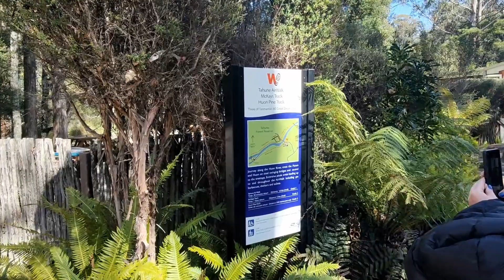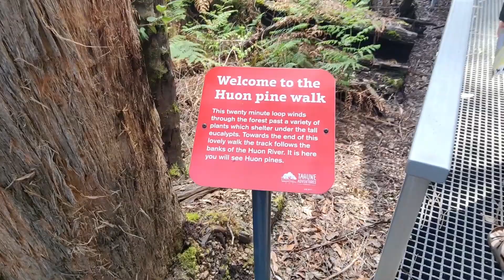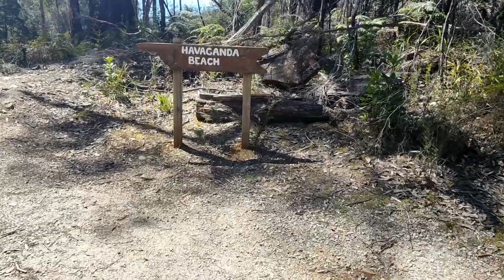Welcome to the end of the world (Tasmania Vlog)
In this one we made it to the "End of the world", a hotspring and explored the air walk at Tahune adventures.